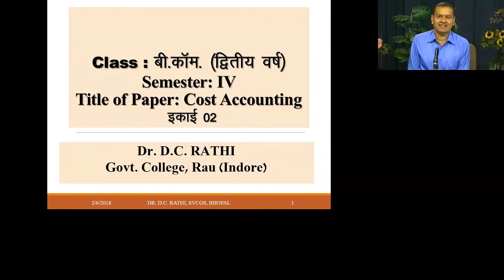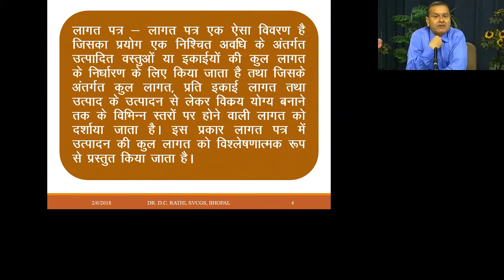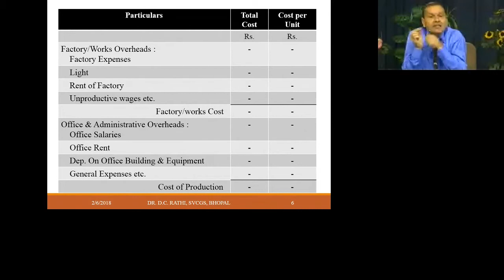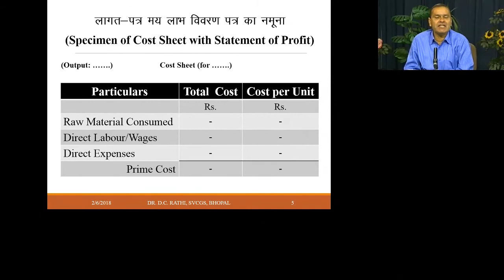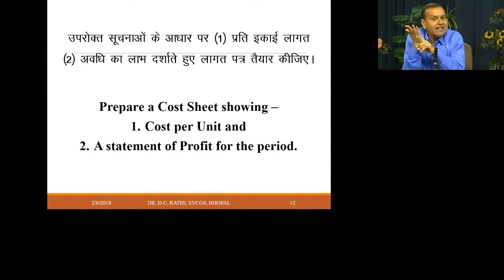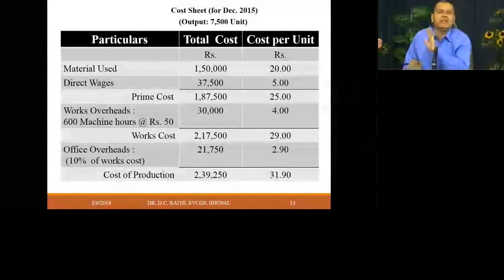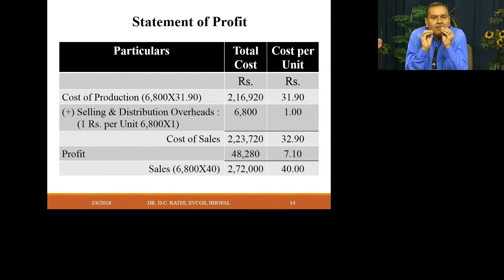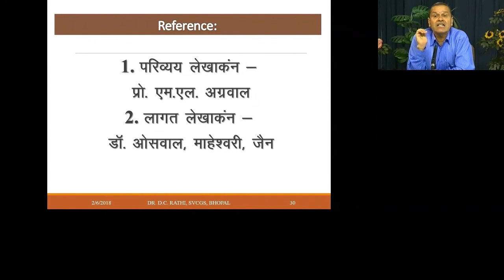Dr. D.C. Rathi 6 Feb 2018 B.Com 4th Sem Commerce Cost Accounting